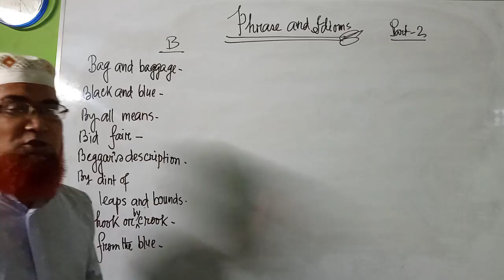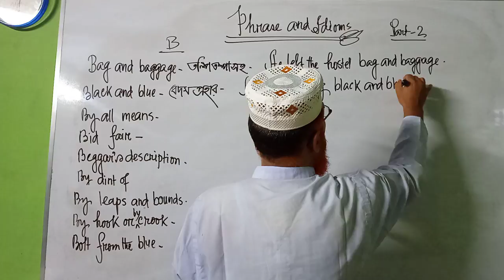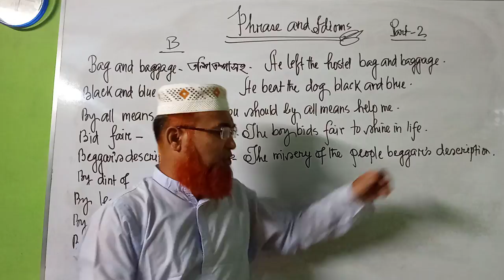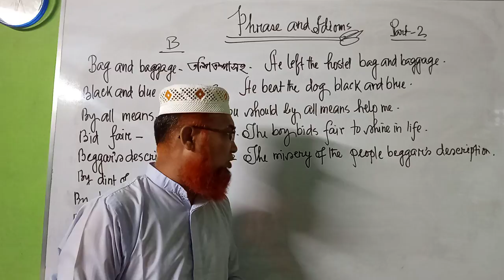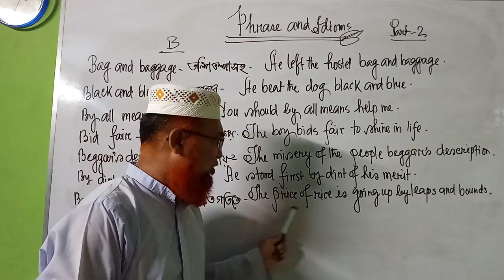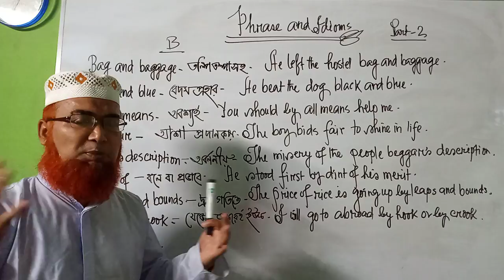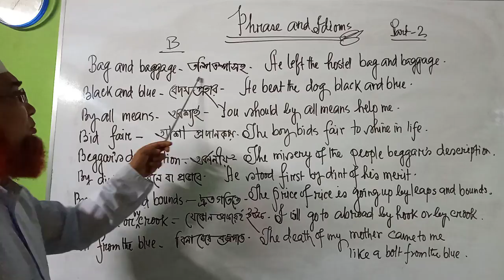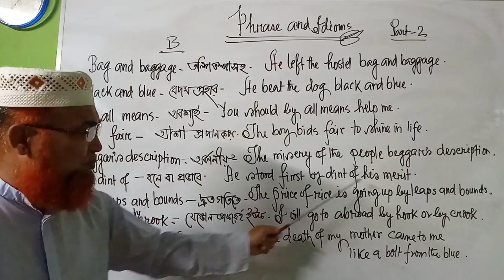Phrase and idioms || Mashiur Rahman